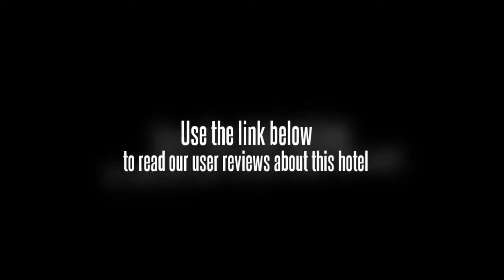Yin Long Rong Zhou Hotel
The Yin Long Rong Zhou Hotel offers a convenient 24-hour reception as well as a laundry service and a business centre for its guests.